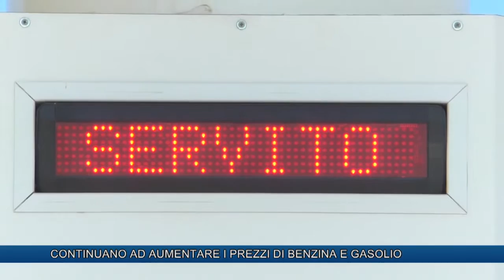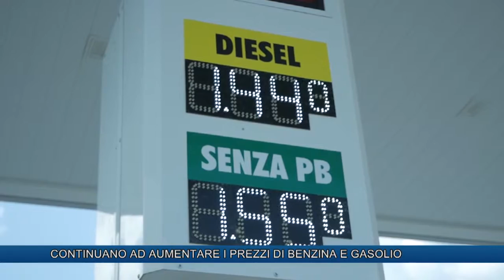CONTINUANO AD AUMENTARE I PREZZI DI BENZINA E DIESEL